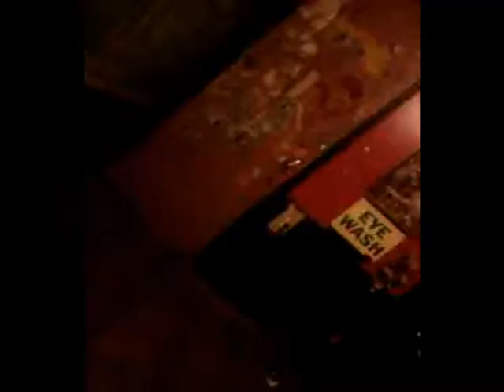Phone Videos 4!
A Combination Of Short Videos From My Cellular Device!